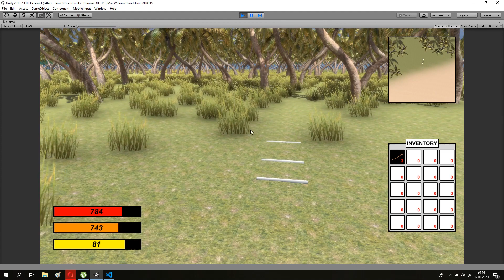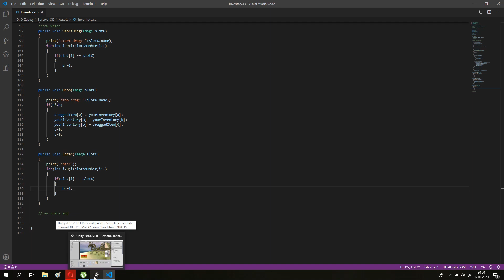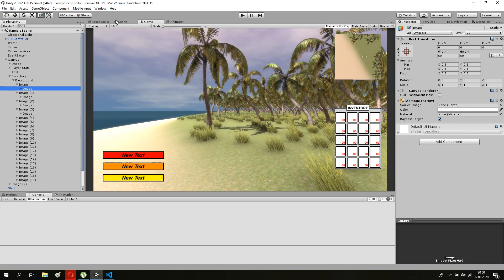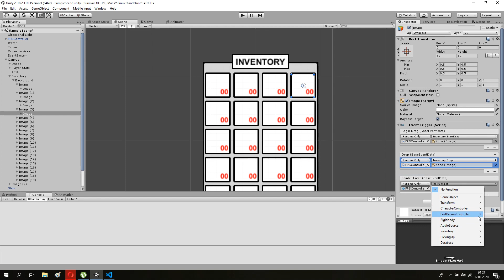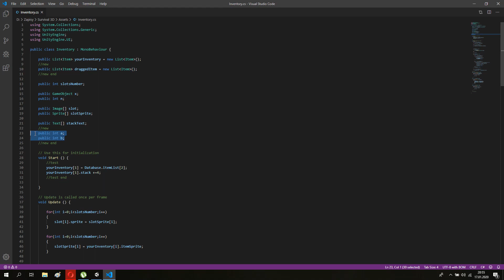Unity 3D Survival Game: Inventory Drag & Drop C# #11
Unity 3D Survival Game Tutorial
How to make Inventory System

🔗 Reflinks Below